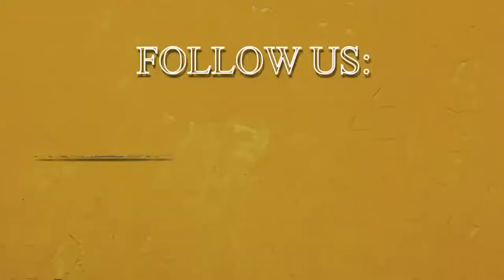Boerboel Tv Discussing Kennel Clubs Akc Sabbs or Nabba Breed Standards Pedigree Dogs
💥💥The world of dog breeding can be a confusing and sometimes controversial one. On the one hand, there are organizations like the Kennel Club and the AKC that maintain strict standards for pedigree dogs and work to promote responsible breeding practices. On the other hand, there are organizations like the NABBA that condone more extreme breeding practices in order to produce 'perfect' animals with specific physical traits.

At the heart of these debates about breed standards is boerboels, a type of large South African dog known for its muscular build, thick coat, and strong jaws. Some people see boerboels as perfect examples of canine strength and devotion, while others argue that their exaggerated features put undue strain on the animals and can lead to health problems down the road. Ultimately, it is up to each individual breeder or owner to decide which kennel clubs they want to support and what type of dogs they want in their homes. But regardless of your stance on boerboels or other pedigree animals, it is clear that this discussion is an important one for anyone who cares about dogs and their wellbeing.❤❤

As anyone who has ever owned or worked with dogs knows, a key factor in determining the quality of our canine companions is the breed standard. The standards established by organizations such as the Kennel Clubs or NABBA, help to maintain the integrity and consistency of different breeds, evaluating them based on their physical appearance and behavioral characteristics. At the same time, these standards also serve to protect and promote certain breeds that are at risk of becoming extinct due to a lack of interest from potential owners. For example, the boerboel is an impressive breed known for its strength, athleticism, and courageous nature. In order to preserve this breed for future generations, it is critical that we continue to evaluate boerboels based on NABBA standards and keep promoting these exceptional animals in order to ensure their continued success. Thus, for dog lovers and enthusiasts everywhere, boerboels provide an important reminder of why a commitment to established breed standards is so crucial for ensuring that our beloved canine friends continue to thrive well into the future.😊😊

These products we not only endorse but use and have used for decades. These supplements are not substitutes for regular consistent highly nutritional diet and exercise.
K9 Power Lean Muscle Builder
K9 Puppy Gold Moms and Puppies

Dehydrated Fertilized egg yolk